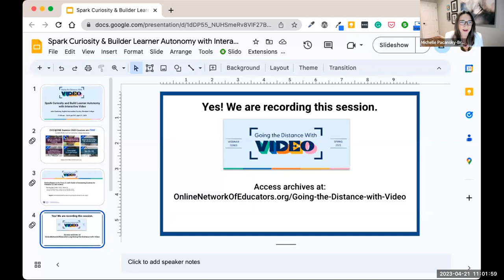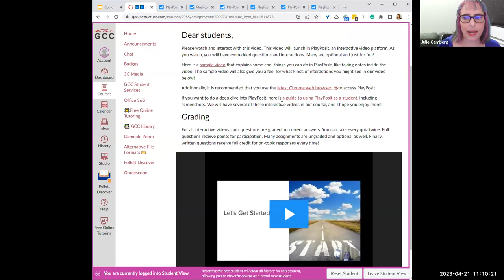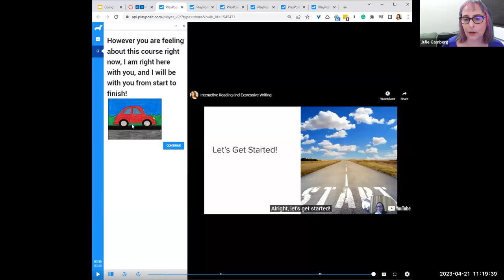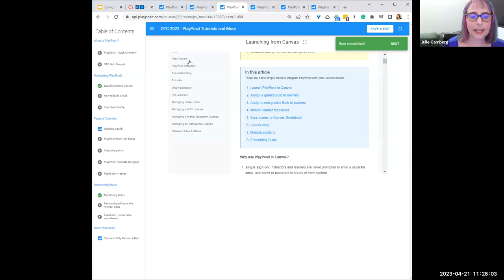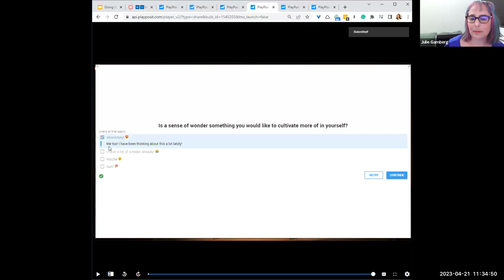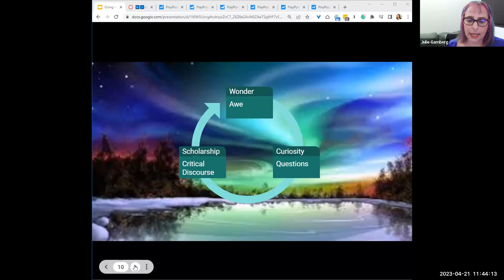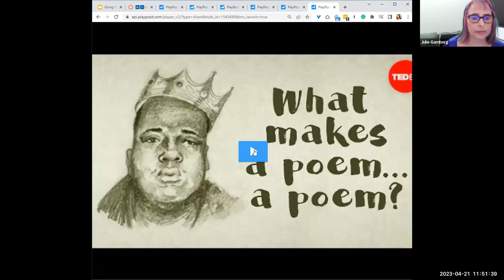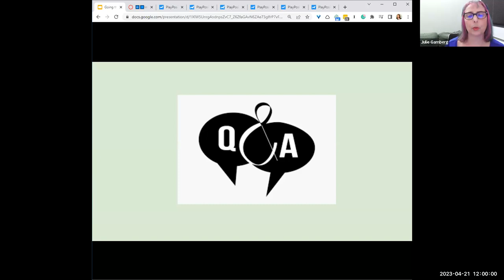Spark Curiosity and Build Learner Autonomy with Interactive Video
Research supports the importance of student autonomy and intrinsic motivation to deep and transferable learning. Although many of us post videos in our online courses, we may be missing a valuable opportunity to engage students’ sense of wonder, curiosity, and autonomy through interactive video with an emphasis on ungraded interactions. In this session, I will show you how to take videos that are already in your courses such as instructor-created videos or OER content/videos you find on YouTube (Ted Talks, etc.), and add interactive elements, such as “Easter Egg” surprises, ungraded optional pop-ups, and inquiry-based pauses to increase learner engagement and spark inquiry. We will use PlayPosit, a tool embedded in Canvas that all California community college (CCC) faculty have access to via a grant from CCC TechConnect. We will end the session with a goody bag from PlayPosit instructional designer Brady Venables, of easy-to-use step-by-step demonstrations to implement these ideas! All of the recommendations are available free of cost to CCC faculty.

By the end of this session, you will be able to:
1. Apply principles of asynchronous learning and content-design related to student agency, inquiry, and sense of curiosity and wonder to interactive video learning objects.
2. Apply equitable grading assessment research to the creation of ungraded interactive video interactions.
3. Utilize supplied PlayPosit interactive video models and technical knowledge of the PlayPosit interactive video platform to create an interactive video.